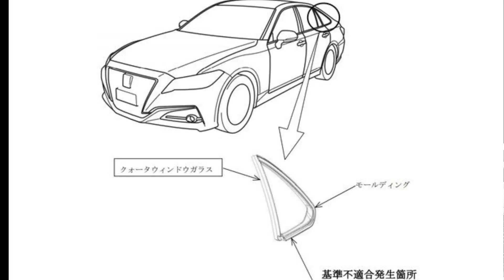トヨタ 現行型クラウン リコール！不具合内容、早めに修理に出さないと大変な事に！？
トヨタ自動車は、10月13日、『クラウン』を国土交通省にリコール（回収・無償修理）を届け出た。

新型ランドクルーザー300、、新型ライズハイブリッド、新型カローラクロスなどの新車情報、試乗車やレンタカーを紹介。